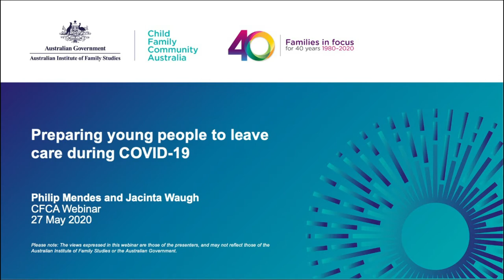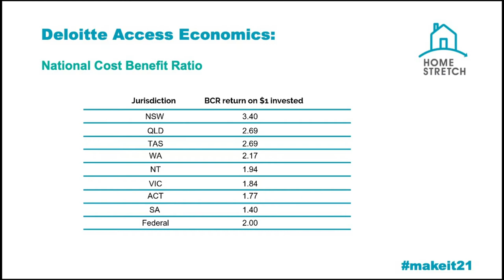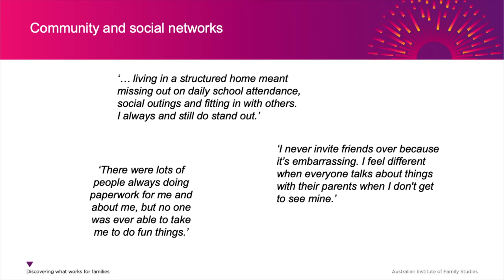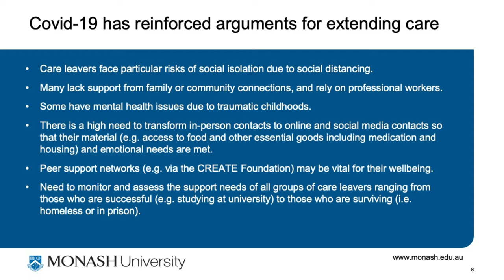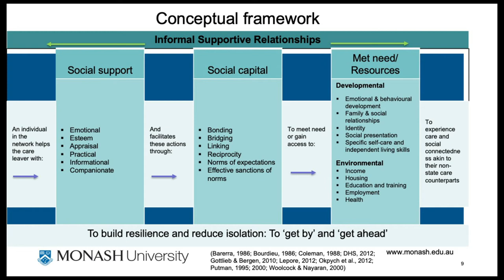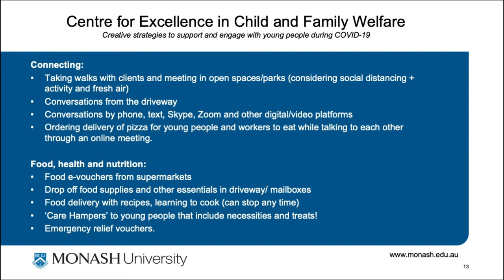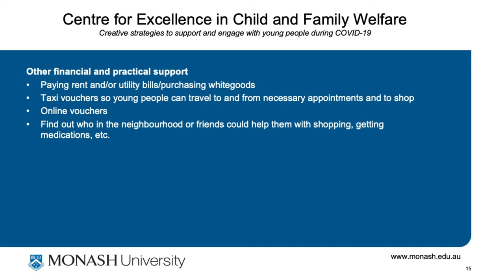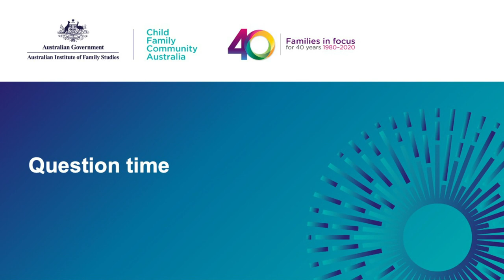CFCA webinar: Preparing young people to leave care during COVID-19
This webinar, broadcast on 27 May 2010, explored the potential impact of COVID-19 on young care leavers, and strategies to strengthen their social and emotional wellbeing.